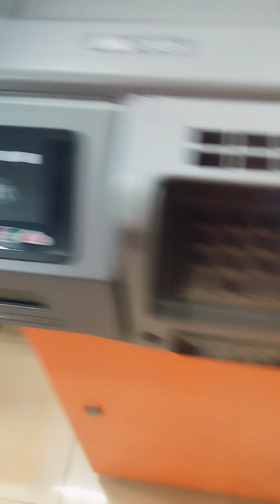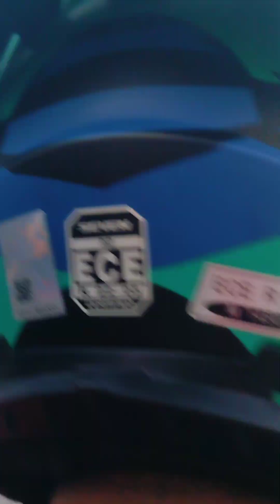nag take ng burger nagutom 😂😂